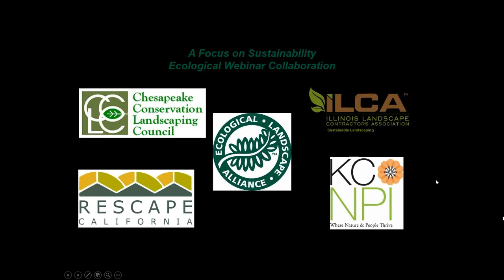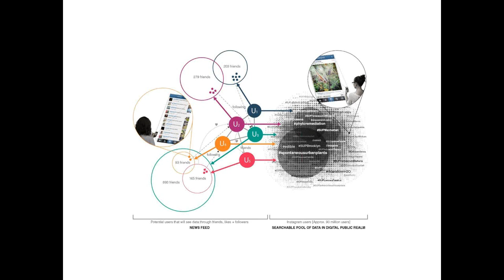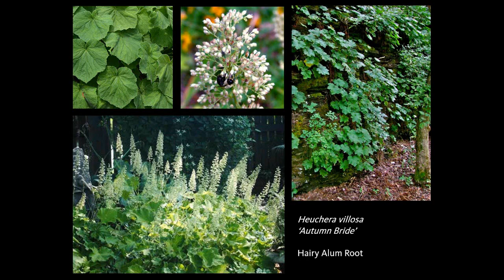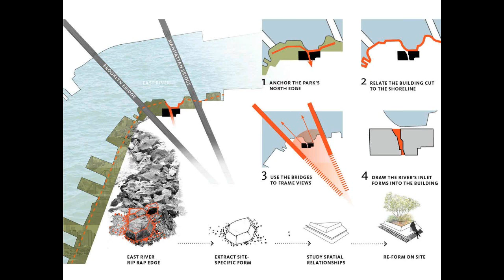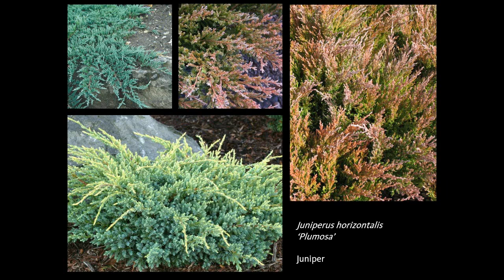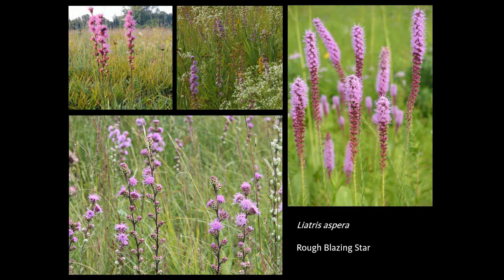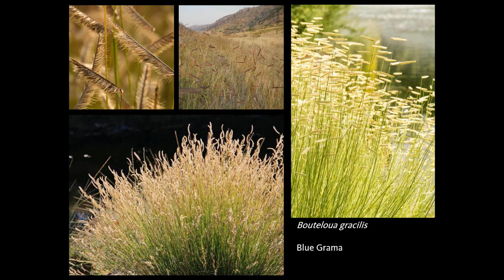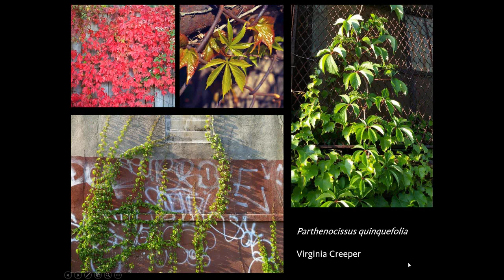Designing a Patchwork Ecology in Urban Ecosystems 10 17 18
In this webinar, David Seiter will investigate the role of wild plants in the urban ecosystem by profiling a cross section of weeds. By comparing the principles of urban ecology with those of aesthetic design, Mr. Seiter challenges contemporary concepts and cultural perceptions about the value of weeds. His intent is to stimulate a discourse between ecologists, landscape architects, and policy-makers that explores societal perceptions of weeds and questions the stigmas that surround them.

David Seiter is design director and founding principal of Future Green Studio, a design build firm specializing in landscape urbanism and ecology. David’s design portfolio encompasses award winning private and public-use projects. He is author of the book Spontaneous Urban Plants: Weeds in NYC, a book about the overlooked ecological value of weeds in the urban landscape. Additionally, he founded the website spontaneous urbanplants.org which won a 2015 National Honor Award in Research from the American Society of Landscape Architects. Mr. Seiter holds an MLA from the University of Pennsylvania and is a licensed Landscape Architect in New Jersey, Maryland, and Virginia.

This presentation is part of the "Focus on Sustainability" webinar series prepared for landscape professionals and the public. The series is being presented through collaboration of: The Ecological Landscape Alliance (ELA) The Chesapeake Conservation Landscaping Council (CCLC) The Sustainability Committee of the Illinois Landscape and Contractors Association (ILCA) The Kansas City Native Plant Initiative (KCNP) And ReScape California Known regionally for their quality education programs, these organizations are working cooperatively to share knowledge with landscape professionals and the public from around the country and the globe to promote sustainable landscape practices.